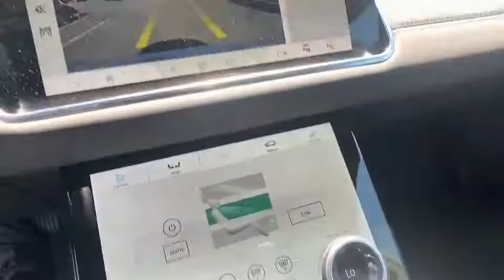2020 Land Rover Range Rover Evoque Pasadena, Arcadia, Monrovia, Alhambra, Los Angeles, CA R20773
Fuji White New 2020 Land Rover Range Rover Evoque available in Pasadena, California at Landrover Pasadena. Servicing the Arcadia, Monrovia, Alhambra, Los Angeles, CA area.
2020 Land Rover Range Rover Evoque SE - Stock#: R20773 - VIN#: SALZP2FX7LH079538

Landrover Pasadena
3485 E. Colorado Blvd

Scores 27 Highway MPG and 20 City MPG! This Land Rover Range Rover Evoque boasts a Intercooled Turbo Premium Unleaded I-4 2.0 L/122 engine powering this Automatic transmission. Wheels: 20 5 Split-Spoke (Style 5076), Voice Activated Dual Zone Front Automatic Air Conditioning, Valet Function.*This Land Rover Range Rover Evoque Comes Equipped with These Options *Trunk/Hatch Auto-Latch, Trip Computer, Transmission: 9-Speed Automatic w/CommandShift, Transmission w/Driver Selectable Mode, Towing Equipment -inc: Trailer Sway Control, Tires: 20, Tire Specific Low Tire Pressure Warning, Tailgate/Rear Door Lock Included w/Power Door Locks, Systems Monitor, Strut Front Suspension w/Coil Springs.* Visit Us Today *Stop by Land Rover Pasadena located at 3485 E. Colorado Blvd, Pasadena, CA 91107 for a quick visit and a great vehicle!